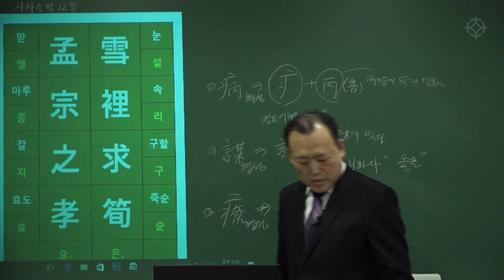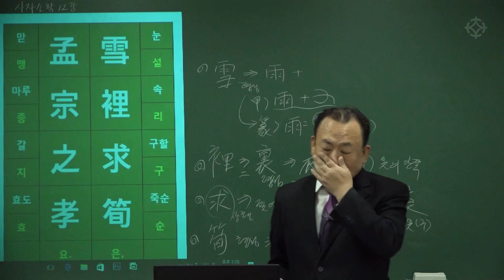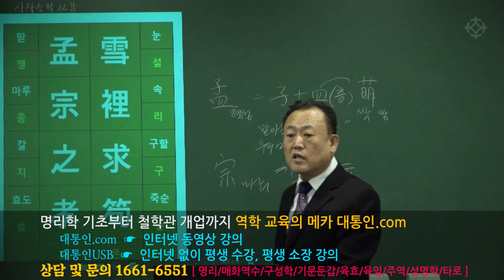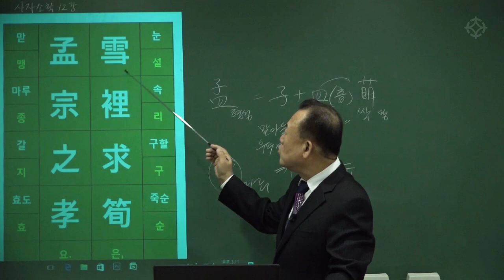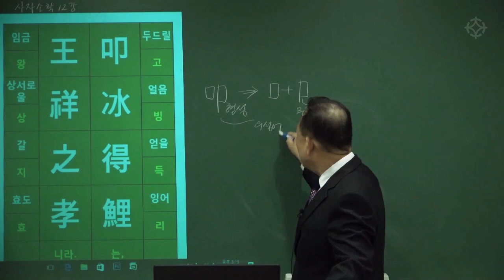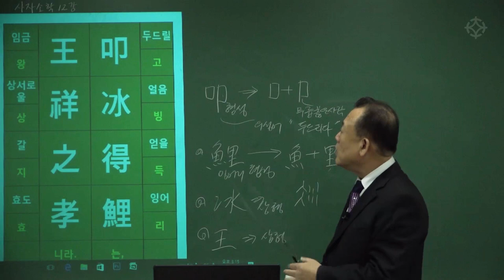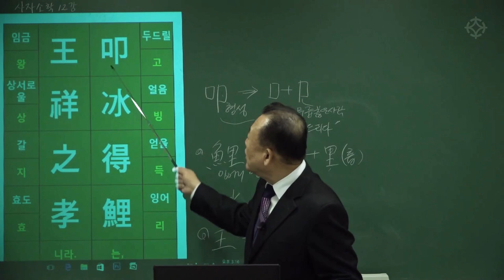[대통인.com] 명리 공부를 위한 한자 공부 : 사자소학 (26) 설리구순 맹종지효 고빙득리 왕상지효 - 한상정 선생님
설리구순 맹종지효
雪裏求筍 孟宗之孝
눈 속에서 죽순을 구해 옴은 맹종의 효도요
고빙득리 왕상지효
叩氷得鯉 王祥之孝
얼음을 깨뜨려서 잉어를 얻음은 왕상의 효도니라

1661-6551